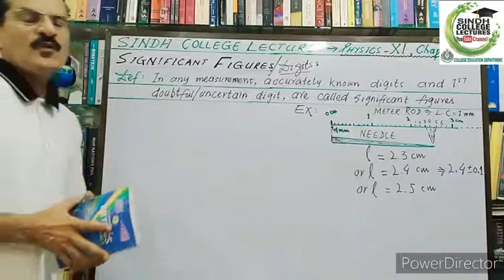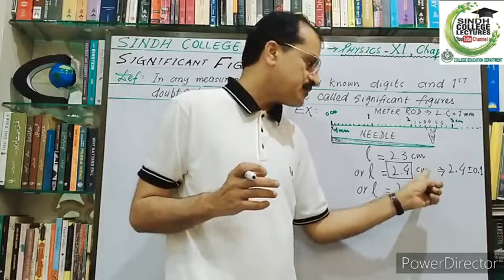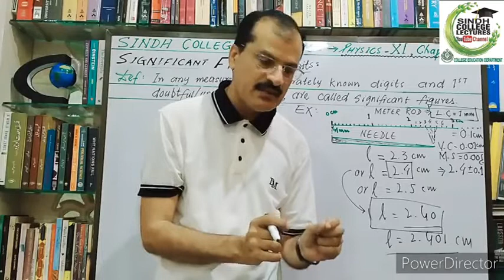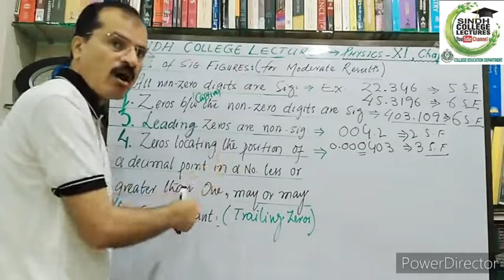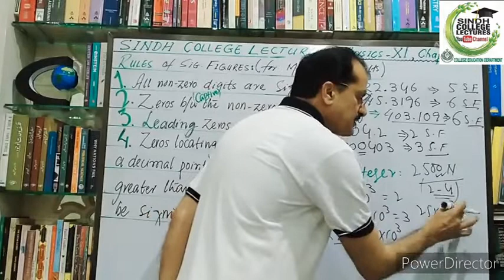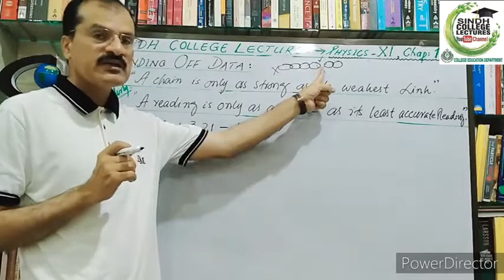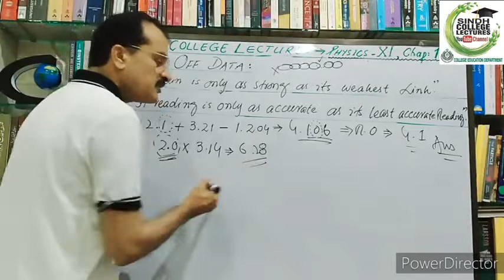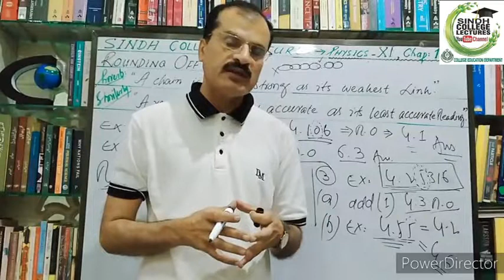XI Physics Significant Figures & Rounding off Data by Mr. Barkat Ali Mahar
Mr. BARKAT ALI MAHAR
ASSISTANT PROFESSOR OF PHYSICS
GDC THUL